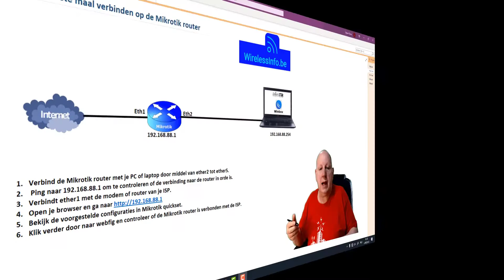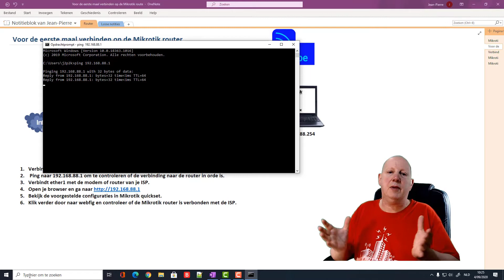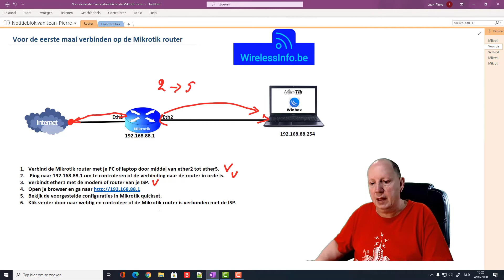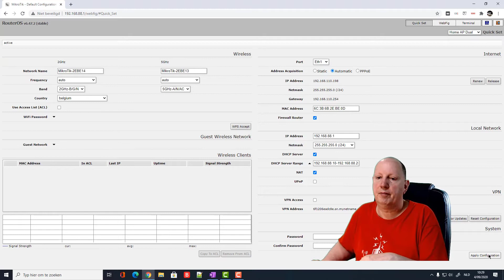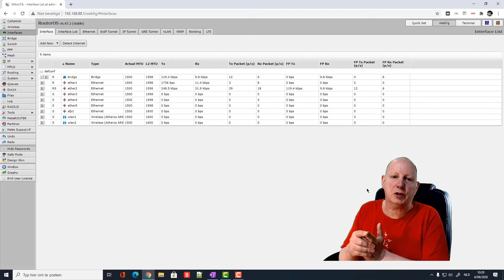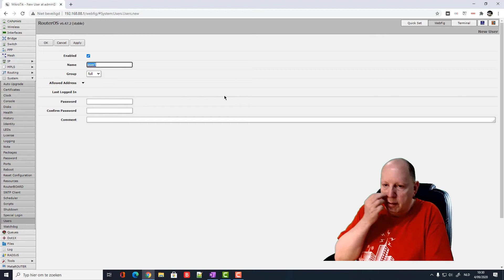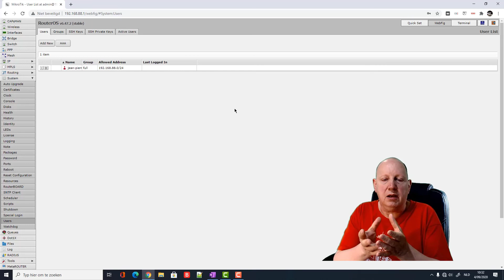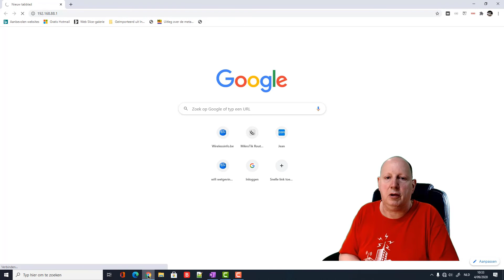Een Mikrotik router aangekocht? Hoe kan je gaan inloggen op de Mikrotik router.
Voor het eerst inloggen op de Mikrotik router is niet zo gemakkelijk als de traditionele routers. Hier is alvast een begin hoe je kan inloggen op de Mikrotik router. En dit door middel van de web interface.